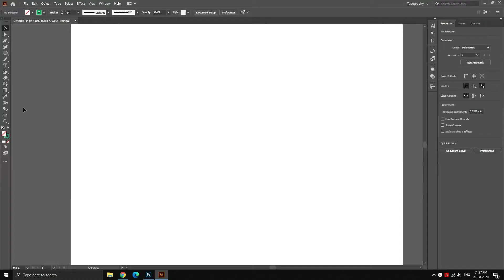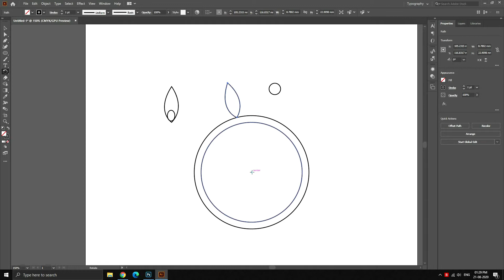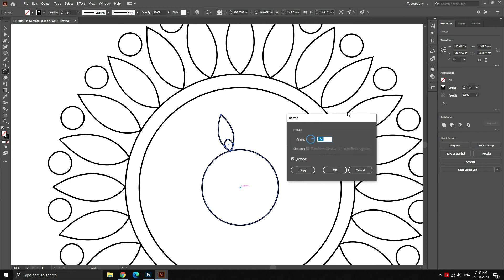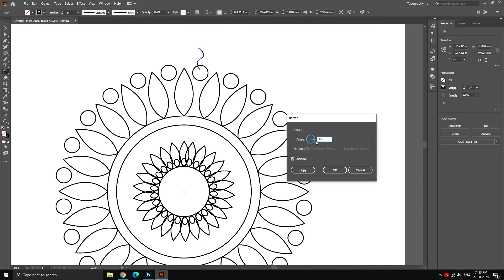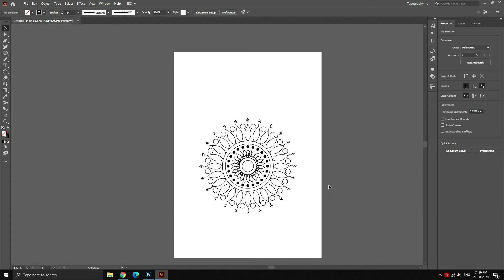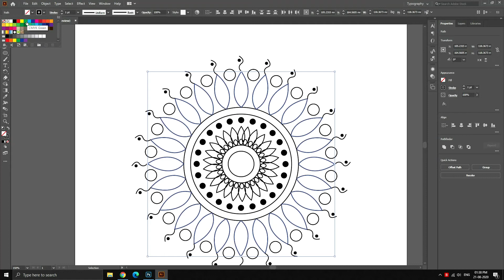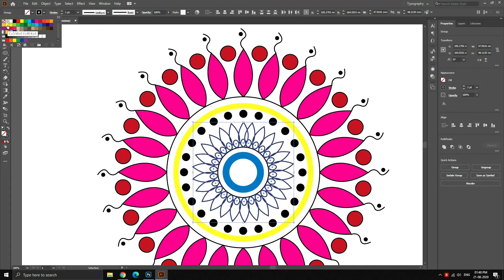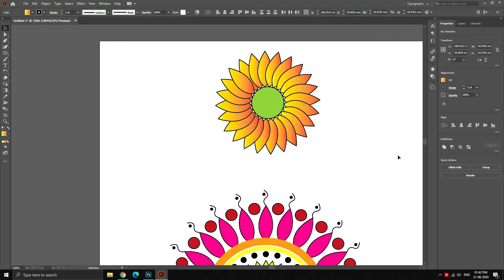Create Rangoli Designs | Adobe Illustrator Tutorials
Hello in this video i show you how to create rangoli designs in in Adobe Illustrator